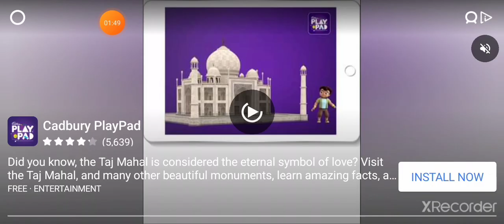stumble guys Funny moment